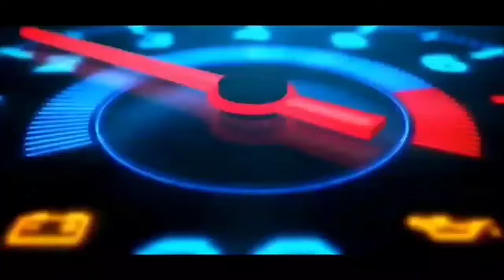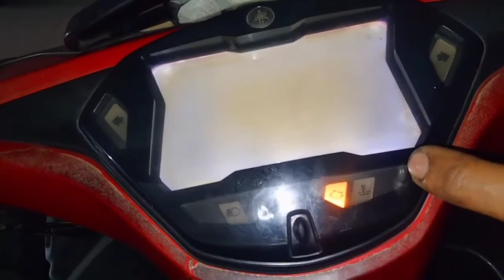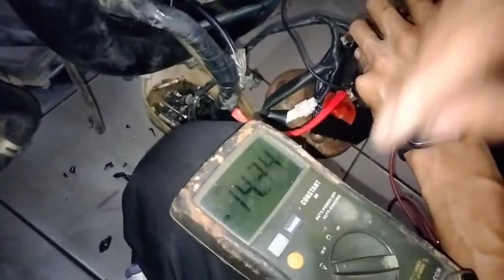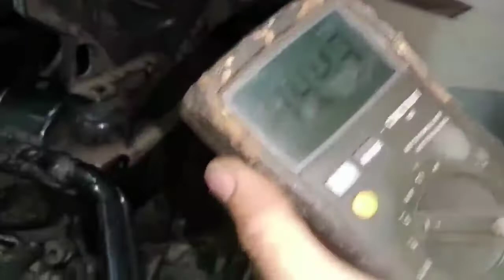AEROX 155 MUNCUL KODE46 , PENGISIAN AKI TIDAK NORMAL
JUDUL ; aerox 155 muncul kode46 pengisian aki tidak normal

ATAU YANG INGIN KONSULTASI MASALAH SEPEDAH MOTOR BISA DATANG LANGSUNG KE LINK DIBAWAH INI TERIMAKASI.

SALAM YAMAHA SEMAKIN DI DEPAN GASSS POLLL  (*____*)